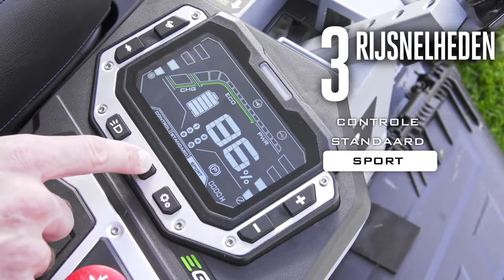EGO Power+ Z6 Zero-turn zitmaaier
Met de 1.600W snellader beschikt u ook over de snelste laadtijden. Tot wel 4 maal snellere laadtijden dan concurrerende modellen. Met 4 krachtige borstelloze motoren biedt de Z6 vergelijkbare of zelfs betere prestaties als een brandstof aangedreven variant.

De Z6 zero turn zitmaaier is ongekend sterk en heeft een vermogen gelijk aan een brandstofmotor van 22pk. De Z6 brengt geen schadelijke uitstoot met zich mee. De capaciteit van de Z6 met 6 accu’s van 12Ah bedraagt 10.000m2. De Z6 zero turn zitmaaier werkt met alle ARC Lithium™ accu’s, waardoor u de juiste combinatie van accu’s voor uw gazon kunt bepalen - Er is geen enkele zitmaaier die u deze
mogelijkheid biedt.

De EGO Power+ reeks biedt evenveel vermogen als benzine - maar dan zonder dat u er benzine voor nodig hebt.
Onze revolutionaire Arc Lithium 56V-accutechnologie levert de hoogste energiecapaciteit van de sector in een draagbare accu. En dat betekent dat u elke taak kunt klaren met minder lawaai en zonder gedoe en dampen.